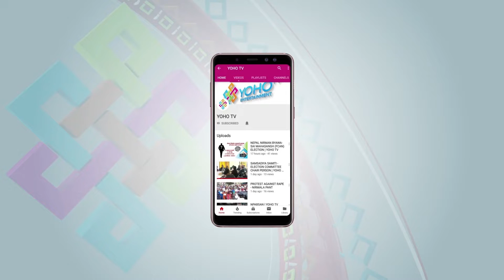बाबु बोगटीको रमाईलो अन्तरवार्ता | GOSSIP | YOHO TV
Host : Soru Baraili
Guest   : Babu Bogati
Camera person : Dinesh Parajuli , Shambu prasai & Ajay Tamang
Studio Incharge : Pujan Pokharel
Chief Editor : Ranjan Neupane
Editor : Dinesh Oli
Sound : Siddhartha Bhatta
MUA : Akriti
producer : rupam koirala